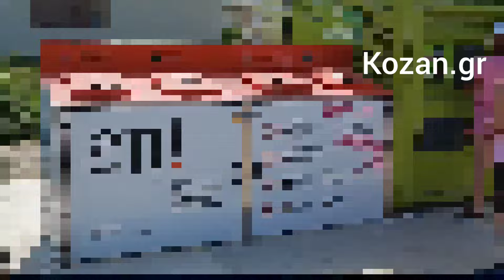Kozan.gr: Ο «πεινασμένος» κάδος Hungry Bin